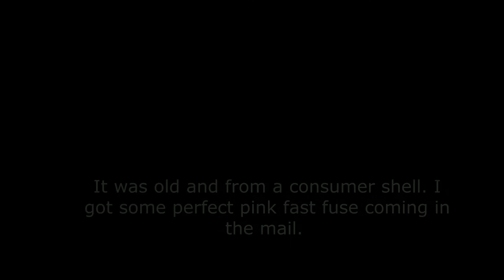Consumer Firework Fuse Fail 💥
This is why you need to get your fuse online.